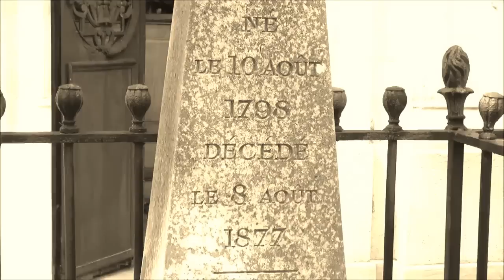Erotic Elk - Wicked Game (Electro Pop aus Schweden)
Ein Song aus dem neuen Erotic Elk Album mit dem Namen "III" (2015).
Tolles Electro-Future-Pop Album der Schweden.